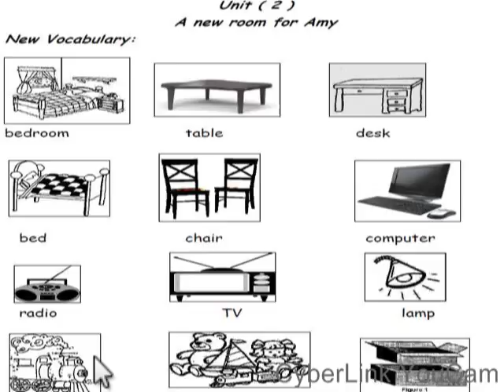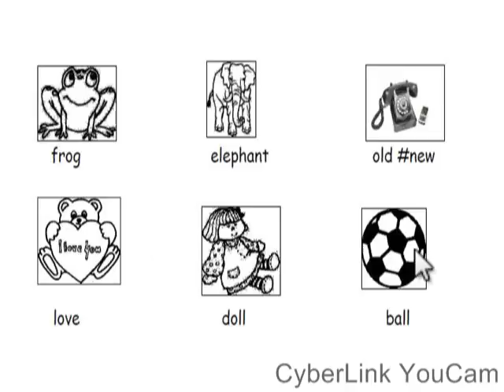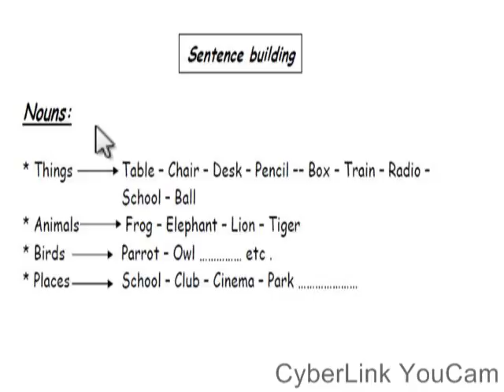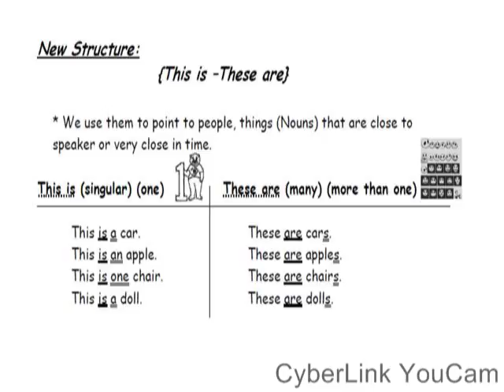Macmillan 1 unit 2